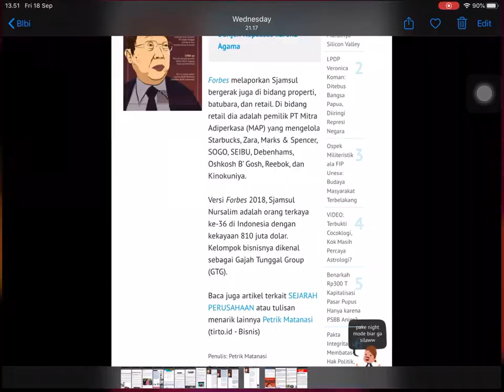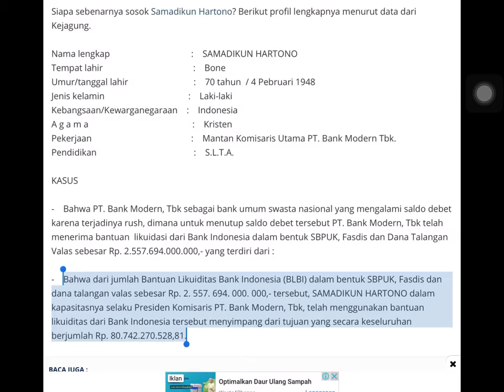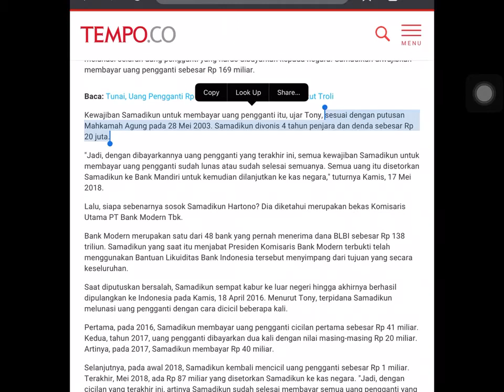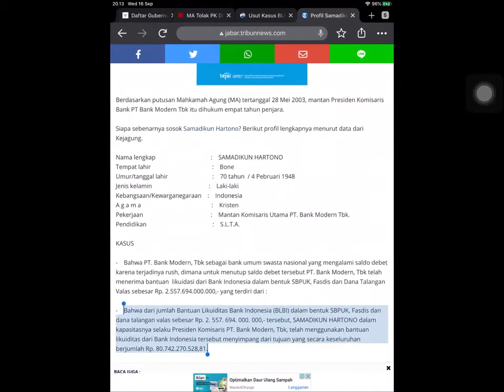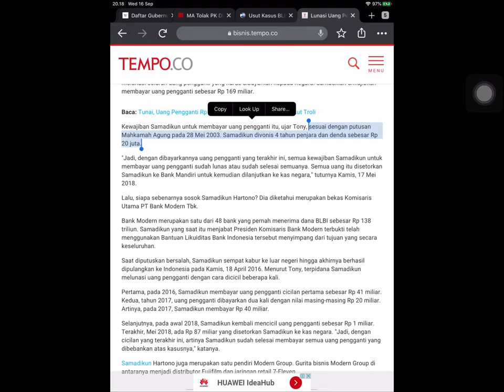ADA APA DENGAN SAMADIKUN HARTONO (PART 3)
Hai ane mau sharing ilmu ane di dunia trading,
Agan2 bisa cek2 di

Dan

Isinya tentang belajar trading forex & saham gitu, konten yang ane jelasin, ane design cara penyampaiannya sesederhana mungkin, jadi kalo pengen tau, bisa mulai dicek2 aja.

Kalo menurut agan konten ane oke, agam bisa subs comment & share ya,

Ps : konten baru introduction, nanti materi selanjutnya akan diupdate tiap minggu & bulan

Dan